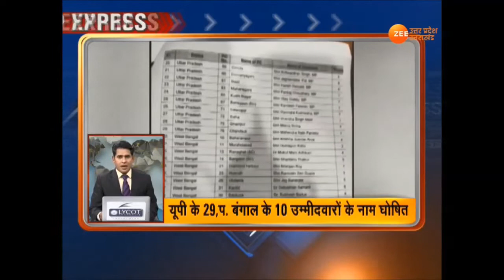देखिए सुबह की ख़बरें फटाफट अंदाज़ में